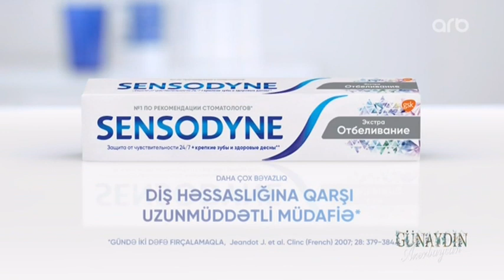Рекламный Блок (ARB TV Азербайджан, 16.06.2024)